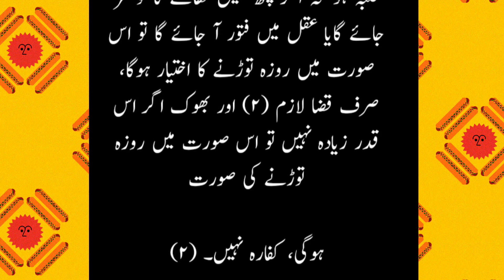Bhokh ke waja se Roza torna | Roza todne ki waja | khuda bux official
about video